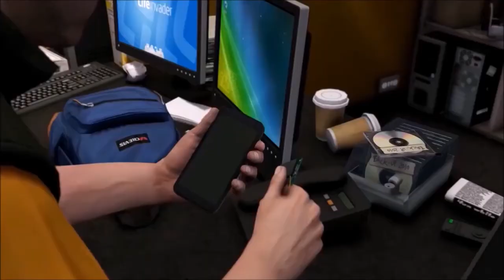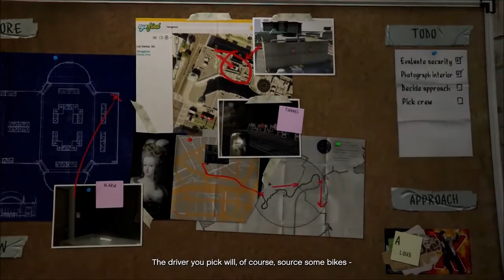Grand Theft Auto V: TV Show Edition 'Million Dollar Gems' | Cinematic Playthrough [Ep 4]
Watch GTA5 as a cinematic tv show playthrough and see the story unfolds like never before.

The ”Grand Theft Auto V:The Series” its a TV Show Edition that is divided by episodes and more centered on the story of the game without pause menu, players deaths or other in-game issues making it more pleasurable to watch and it will add on few effects and intros which we can see on regular TV shows.

I hope you can enjoy as much as I do while editing.
Lumos19